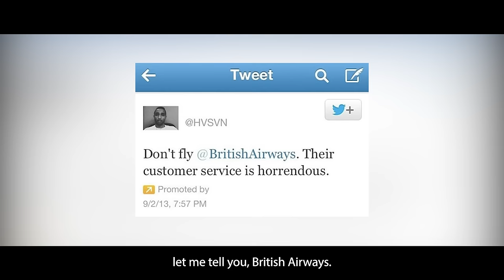Baggage claim – Redefined. British Airways strikes again | The VamTalks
There’s a special place in the afterlife for those who work for British Airways. Watch my latest VamTalks as I speak from a bitter and very personal experience. There are inter-city buses in India that run far effectively than this outrageously imbecilic airline and have ampler legroom too. Believe me when I say, ‘never again’!